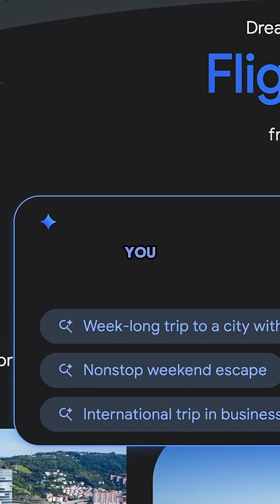Google AI Flights Re-Invent Traveling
AI search is taking over the internet, thanks to AI Chatbots like ChatGPT – as well as Google, which is reinventing Google Search to fit into the AI age. But it’s not just Google Search, as travel is changing too through Google flights changing how people book their flights using new Google AI tech and answer engine optimization.